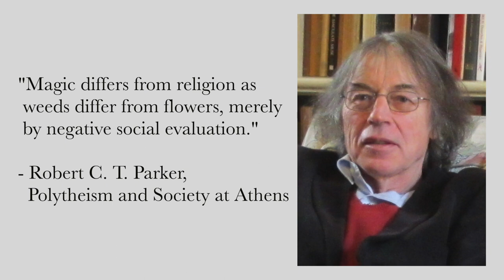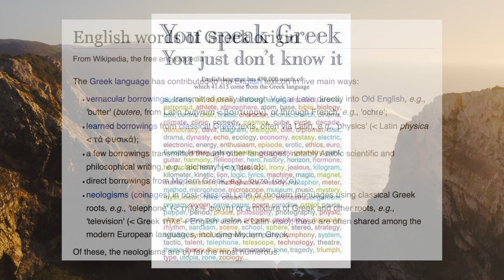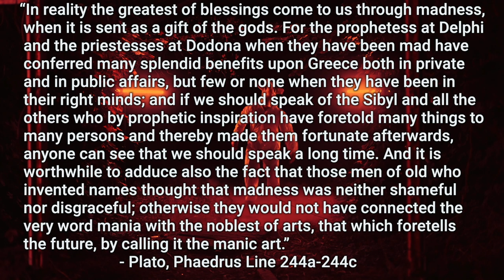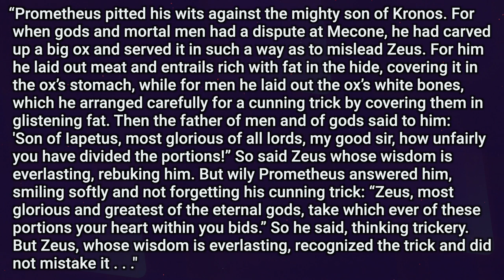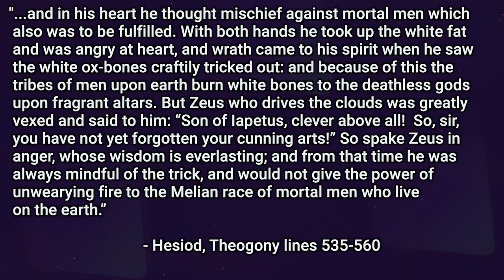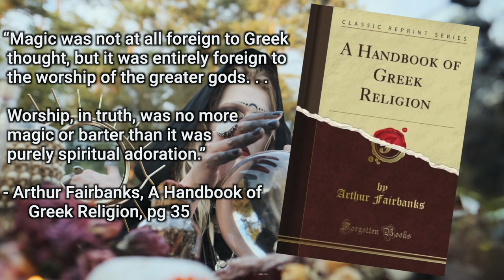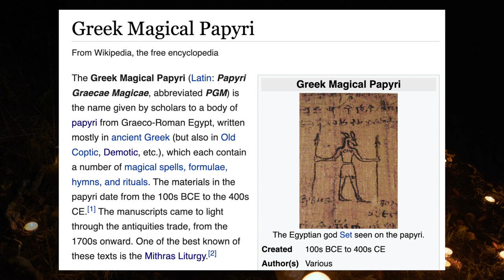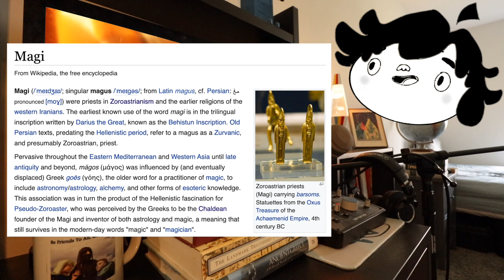Magic and Sacrifice in Ancient Greece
Magic and sacrifice has been practiced in Ancient Greece since well before the age of Homer and Hesiod, and lasted into the Roman period. The magical practices of Hellenistic Greece in particular would go on to be a major influence on medieval alchemy and modern new age, find all about it in today's episode!

00:00 Introduction
01:36 Passion & Madness
05:20 Sacrifice
09:28 Magic
13:30 Outro